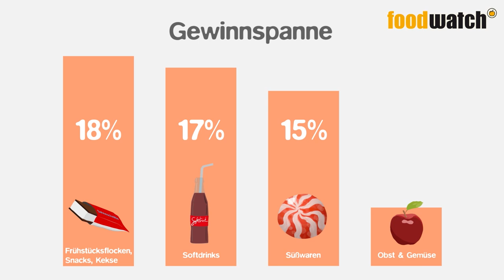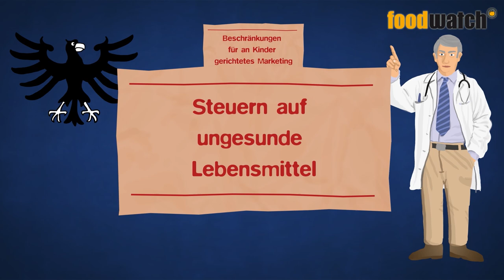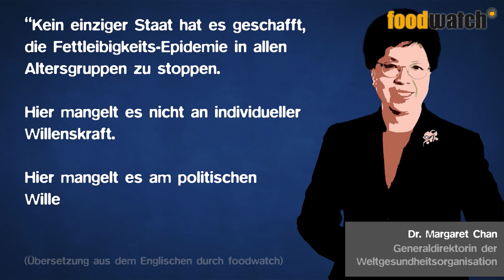Fette Gewinne auf Kosten der Kinder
In den vergangenen Jahrzehnten hat der Anteil übergewichtiger und fettleibiger Kinder dramatisch zugenommen. Die Weltgesundheitsorganisation (WHO) spricht von einer „Fettleibigkeits-Epidemie“. Aber wer ist Schuld? Wirklich nur die betroffenen Kinder bzw. deren Eltern...? foodwatch fordert endlich wirksame Maßnahmen gegen Übergewicht und Fehlernährung bei Kindern – die Lebensmittelindustrie muss mit in die Verantwortung genommen werden!

Was ist aus dem „Präventionsgesetz“ geworden? Infos